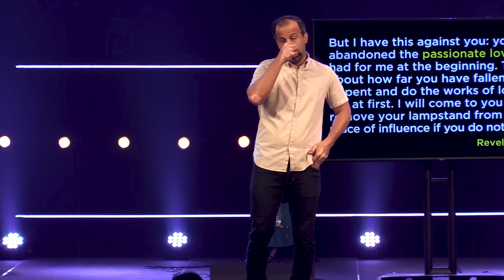Passion For God | Pastor Adam Peterson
Join us this week, as Pastor Adam talks about how we can passionately believe, follow and surrender to God!